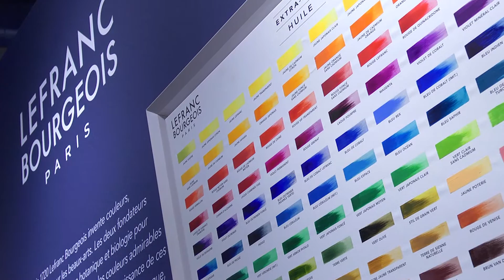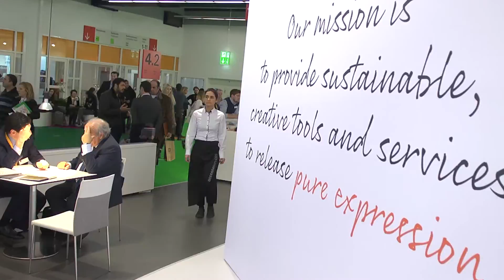Colart at Creativeworld 2017 Thank You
Thank you to all of our customers and friends who visited us at Creativeworld 2017 in Frankfurt. We hope you enjoyed your time on our stand finding out about our plans for the Colart brands and our organisation in the coming year.

Looking forward to welcoming you again next year!